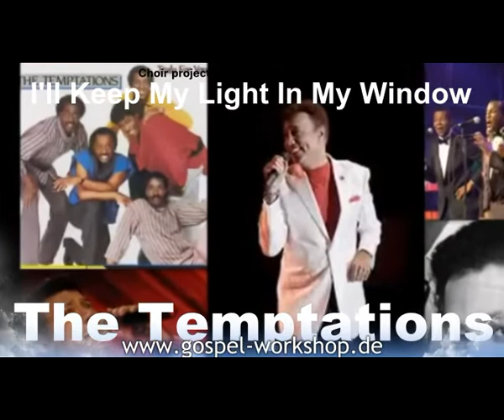The Joy Of Soul Music Vol.2